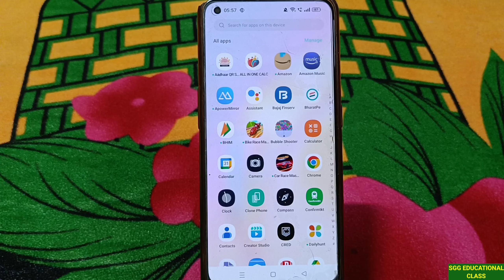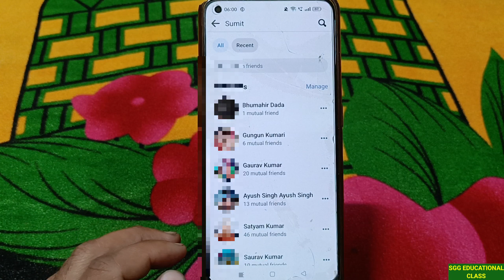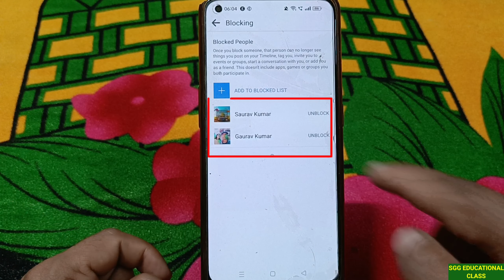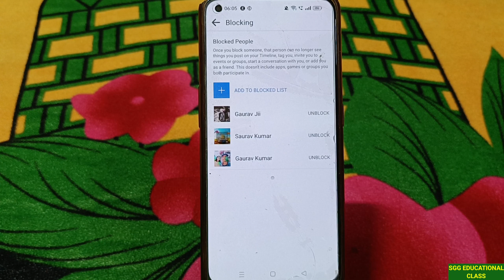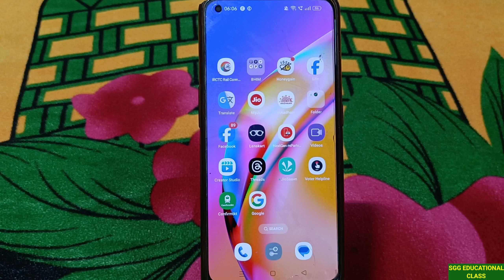Facebook Par Kisi Ko Block Kaise Kare | Facebook Friends Ko Block & Unlock Kaise Kare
Dear friend's
iss video me facebook par kisi bhi person ko block aur unblock karne ka complete process btaya gya hai. So aaplog video ko likea ur share jarur kare. Thank you

TOPIC COVERED
sgg educational class
facebook par kisi ko block kaise kare
facebook friens ko block aur unblock kaise kare
how to block facebook friends
how to block any friends on facebook
how to block any person on facebook
facebook par kisi ko block kiya ho to unblock kaise kare
facebook par block karne ke baad unblock kaise kare